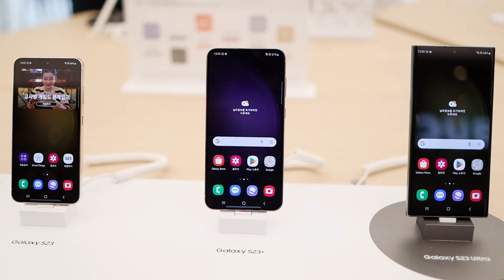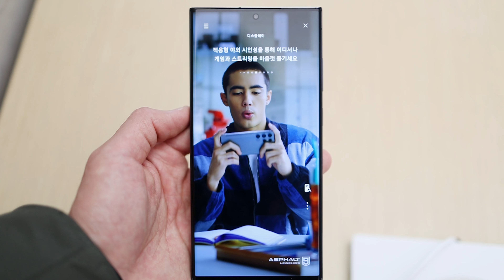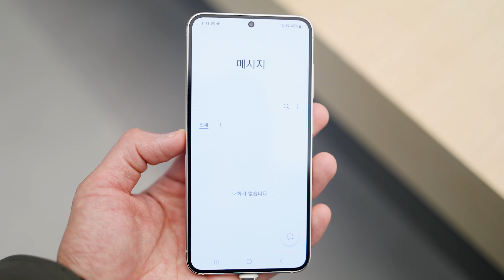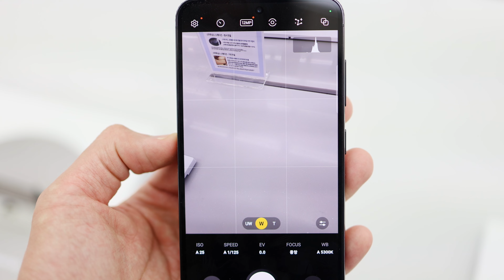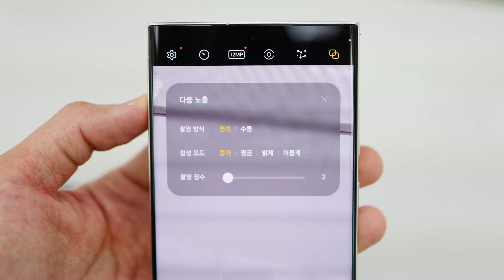갤럭시 S23 모든 컬러 핸즈온! 구매 전 기본 컬러랑 가격은 보고 사세요 제발...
▶Timestamp